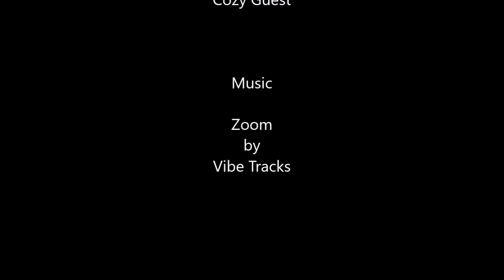Emily Browning CAC Tutorial for Saints Row 4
How to create Emily Browning in Saints Row 4. Emily who is famous for being Baby Doll in Sucker Punch.